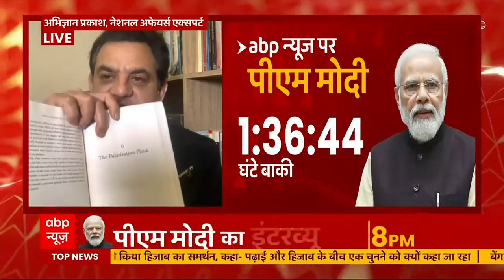Karnataka का Hijab विवाद क्या बदलेगा UP में हवा ? सुनिए Abhigyan Prakash का जवाब